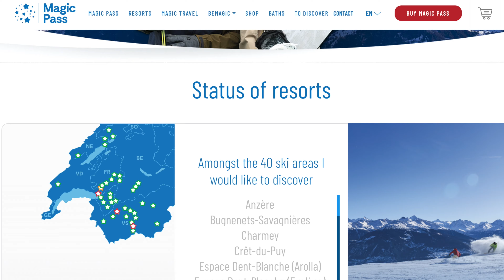The Magic Pass Switzerland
The idea of a Magic Pass road trip has been floating around my head for a couple of years now. It was meant to happen last season... but well we all know how travel was wrecked last season but this year I was motivated to push ahead with The Magic Pass Plans.

The Magic Pass represents incredible value for money especially when you consider it involves Switzerland and skiing.. two things that are notoriously expensive.

But for as little as 399CHF you can get your hands on a season pass that covers 40 ski resorts across Switzerland! Winning. Let me know your thoughts on the Magic Pass and whether you have visited any of the resorts on the pass.

If you would like to help support me make future content consider doing the following.

Purchase your outdoor gear via my recommended retailers